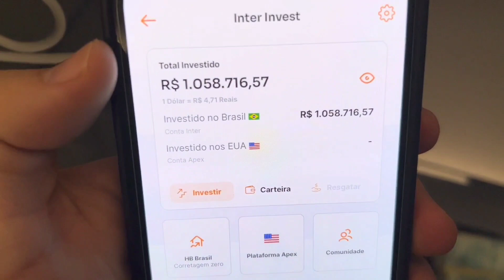O MAIOR ERRO DOS INICIANTES NO MARKETING DIGITAL